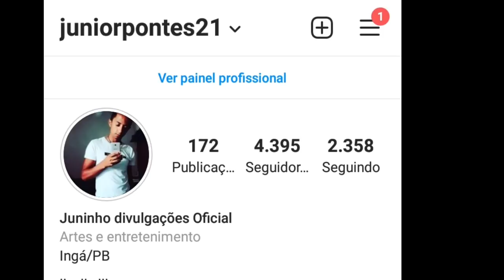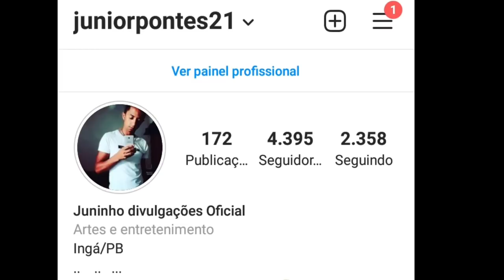LIVES DE HOJE TERÇA FEIRA 16/02 - LIVES AO VIVO AGORA | CARNAVAL AO VIVO 2021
Lives de Hoje Terça feira 16/02 Lives Ao vivo Agora Carnaval 2021

Lives de Hoje 16 de Fevereiro

Qual as lives de Hoje Terça feira?

Lives de Hoje Hoje Terça feira 16/02

✔ Live Belluco Terça do Modão | Belluco Canta Mato Grosso e Mathias e Maiara e Maraisa - às 20:30

✔ Live Léo Santana no Tinder - às 20:30

Live SBT Folia com Tuca Fernandes - às 22:15

Lives da Semana Lives Ao vivo Agora
Melhores lives ao vivo Hoje de Carnaval

Olodum live ao vivo